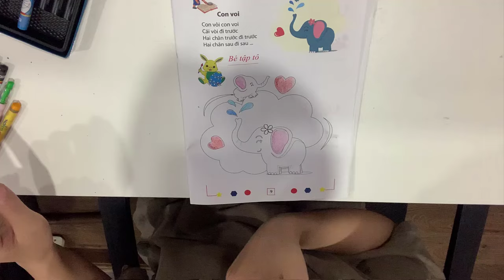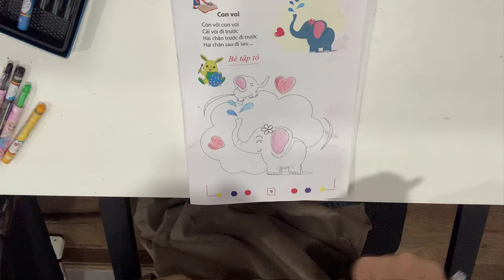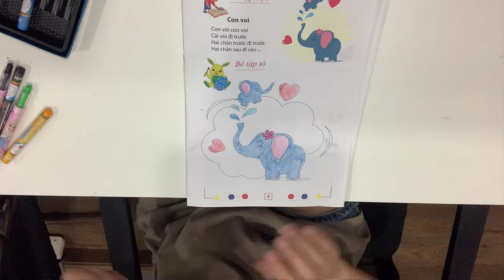Bé học vẽ rau húng quế trong vườn nhà